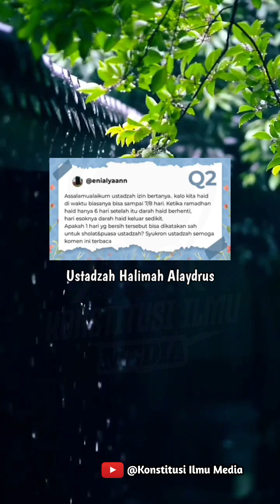Ustadzah Halimah Alaydrus Menjawab : Bagaimana Cara Menghitung haid di saat puasa